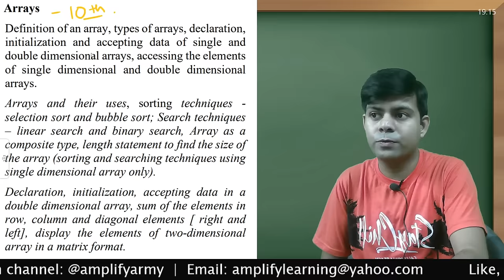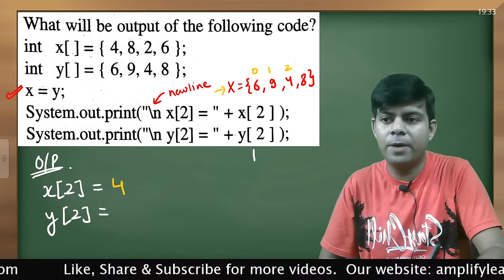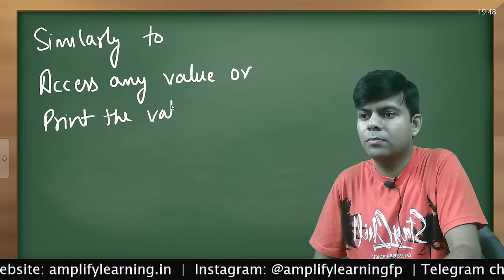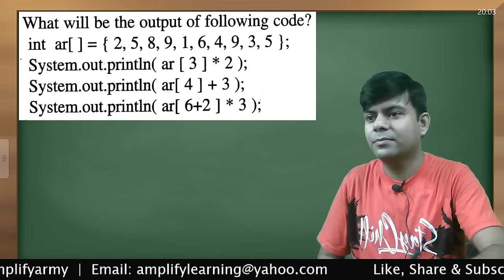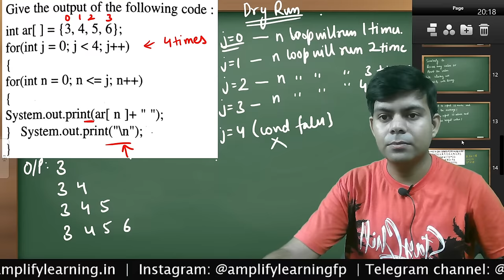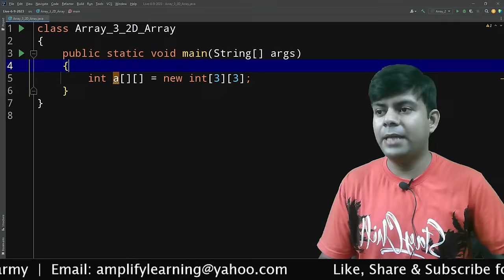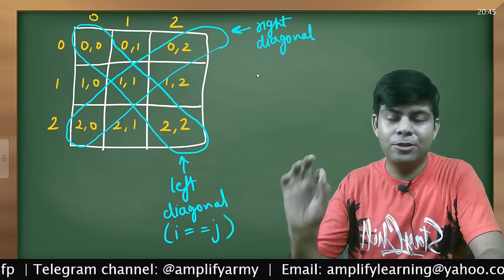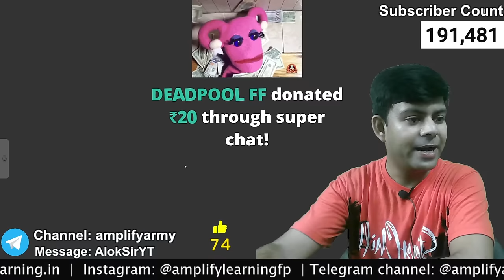Array in Java | All Concepts + Programs | 1D & 2D Arrays | ICSE Class 10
Class 10 Computer Applications